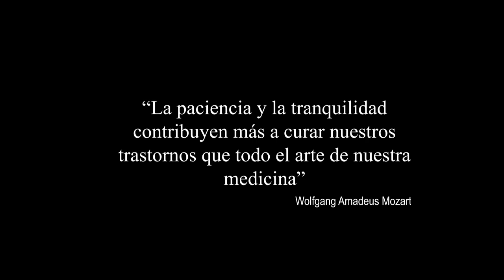El piano es para siempre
Aprender a tocar el piano es el sueño de muchos. El asunto es empezar y tener una buena instrucción.
En Mozarte te ofrecemos la posibilidad de llegar a tocar con una buena instrucción técnica y musical.
Tocarás todo lo que has soñado.